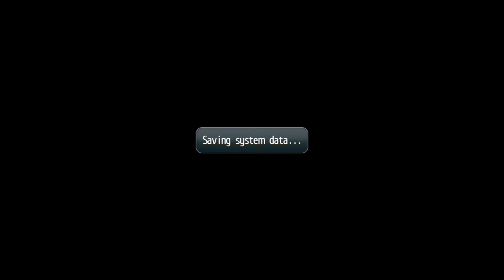Lets Play Legend of Heroes Trails of Cold Steel Part 234